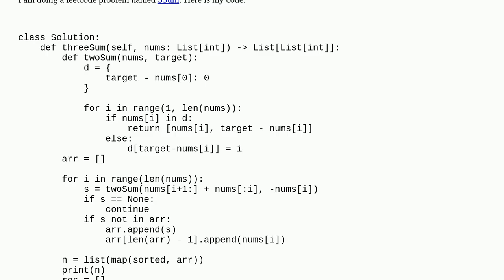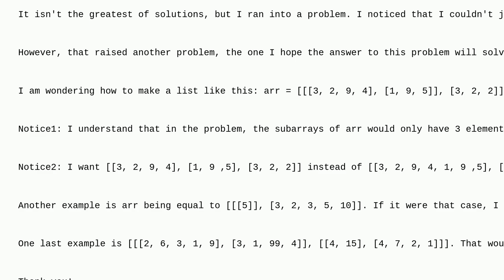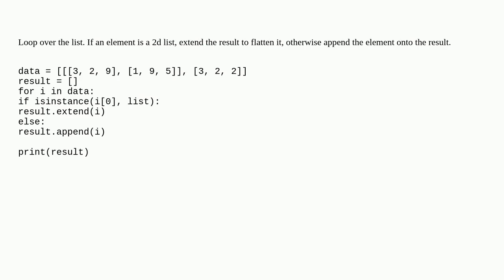How to remove excess brackets in a 3d list to make a 2d list?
A special thanks goes out to the community

  python list